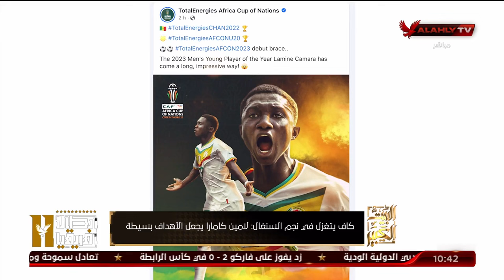تعرف على أخبار كأس الأمم الإفريقية